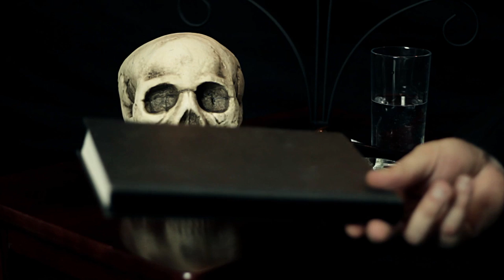Metal Outlaw TV Episode 1 - 15 Times Dead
The debut episode of Metal Outlaw TV. A monthly show showcasing the best in British grass roots heavy rock/metal. In this episode we're joined by 15 Times Dead promoting and performing a track from their debut album "Metasultra". We also have a Metal Spoken Word tribute to a Damageplan classic.